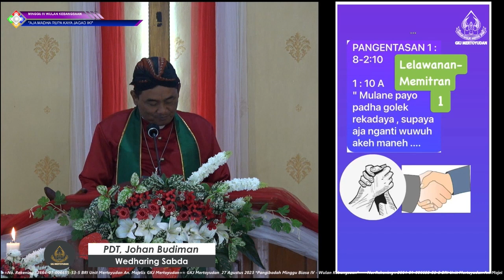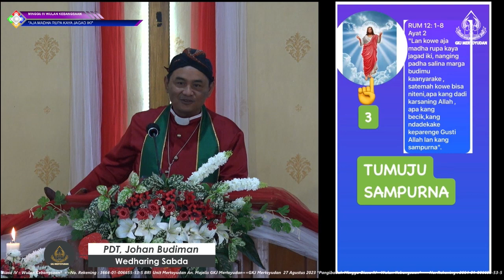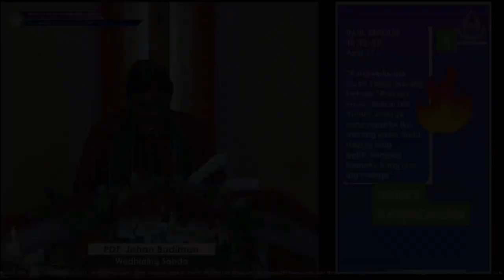AJA KAYA DONYA!!!